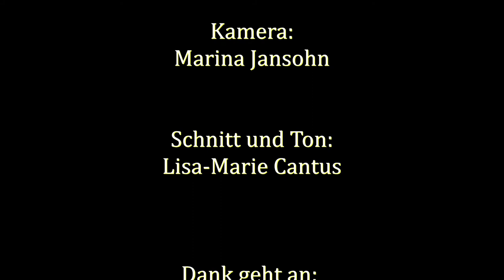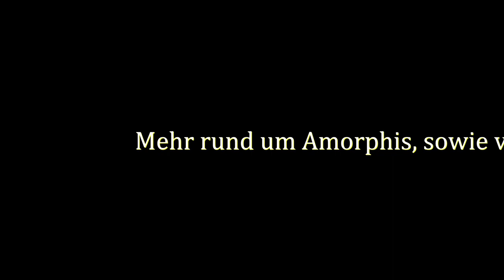Interview with Amorphis 2017, Tomi Koivusaari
Video-Interview mit Tomi Koivusaari von Amorphis, das am 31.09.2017 im Batschkapp Frankfurt aufgenommen wurde. Einen Artikel zum Interview und Fotos von der Show findet ihr

Bei den kurzen Song-Ausschnitten in Intro, Abspann und Outro handelt es sich um "Under the Red Cloud", "Bad Blood" und "Sacrifice" von Amorphis, die auch alle Rechte inne hat. Die kompletten Nummern findet ihr auf dem aktuellen Studioalbum "Under the Red Cloud". Informationen zum Album und vieles mehr im Interview!